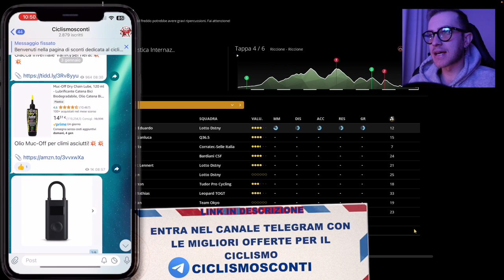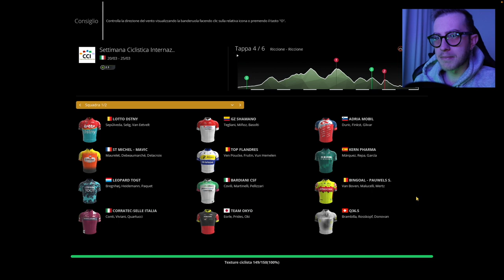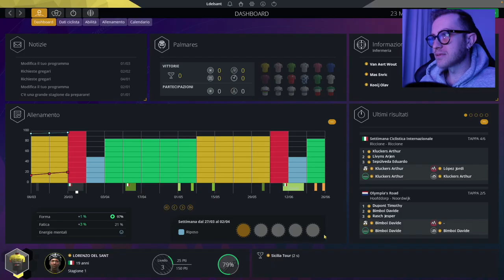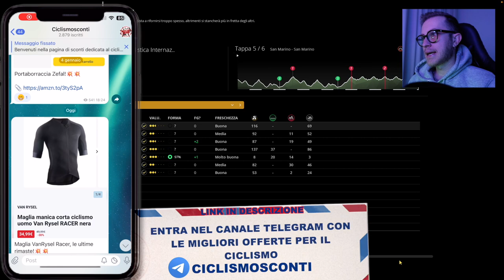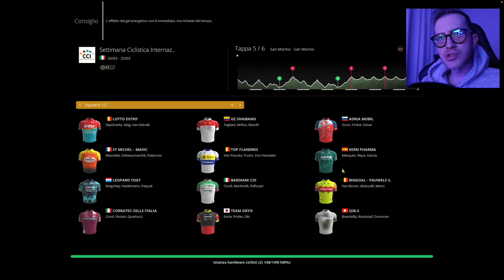LOTTO PER LA VITTORIA EP5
La settimana ciclistica internazionale inizia a farsi dura e il mio personaggio inizia a farsi notare trai i big!